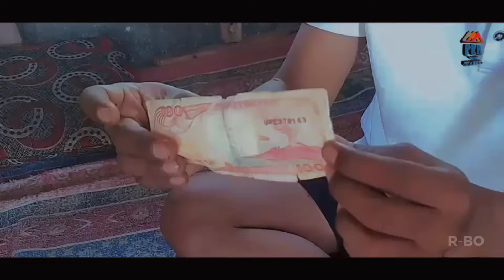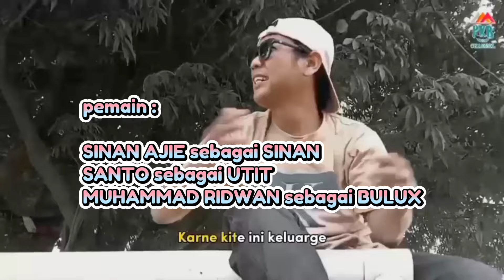PKB Channel "KAGA PUNYA PIKIRAN" (Keluarga PKB) Eps 22